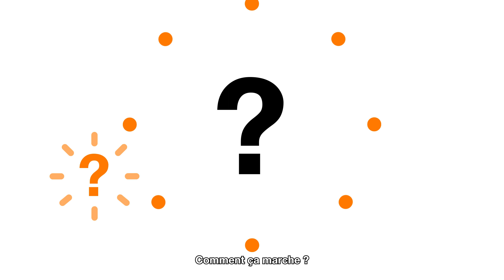Le déploiement de la fibre en zone RIP (réseaux d'initiative publique) - Orange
La zone, dite « RIP » (Réseaux d'Initiative Publique), couvre les zones rurales à moyennes. Là, les collectivités locales délèguent la construction d'un réseau THD à un opérateur moyennant subventions. Charge ensuite à cet opérateur d'ouvrir ce réseau à tous ses concurrents pour qu'ils y fassent des offres de services aux clients.